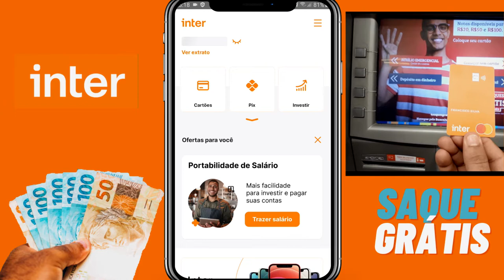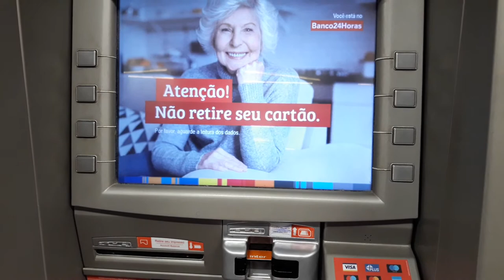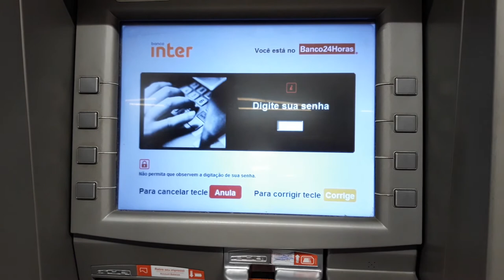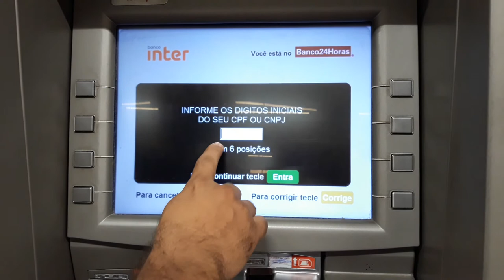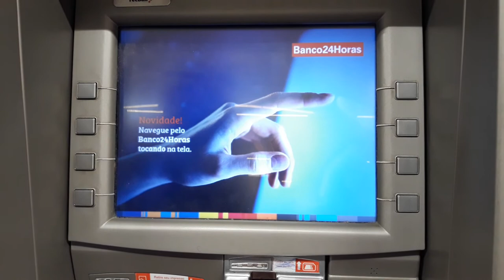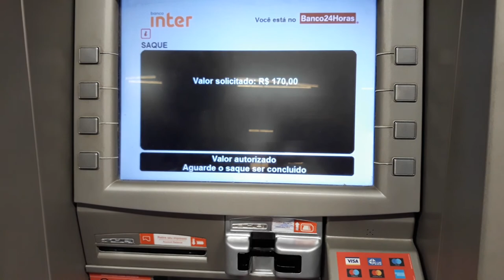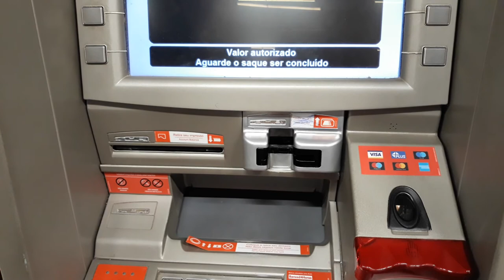COMO FAZER SAQUE NO CAIXA 24 HORAS COM CARTÃO INTER PASSO A PASSO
HOJE VOU TE MOSTRAR COMO FAZER SAQUE NOS CAIXAS 24 HORAS UTILIZANDO SEU CARTÃO INTER. VOU TE MOSTRAR TAMBÉM COMO SABER ONDE FICA OS TERMINAIS MAIS PRÓXIMOS DA SUA CASA, ENTÃO VEM COMIGO PRO PASSO A PASSO...